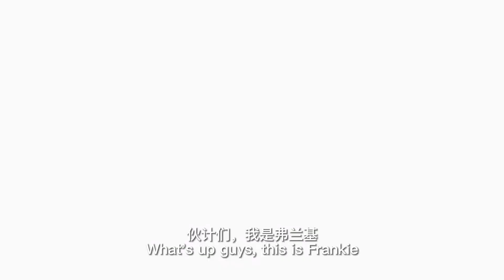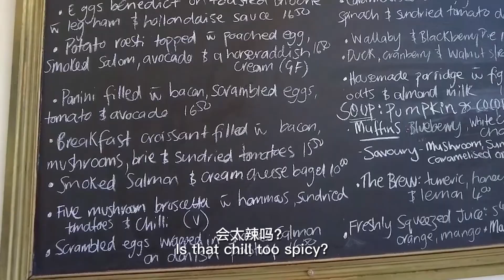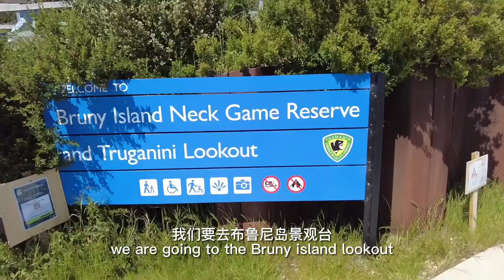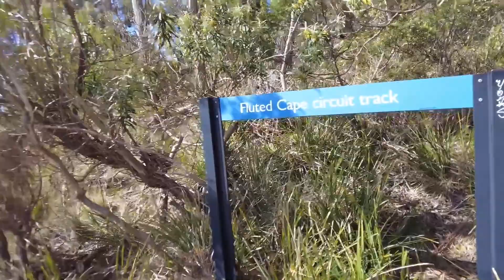[vlog] Day trip in Bruny island, Tasmania with my friend. enjoy stunning Tasmania's view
Traveling Bruny island and Hobart with my Korean friend, Tasmania is definitely more beautiful than you think.